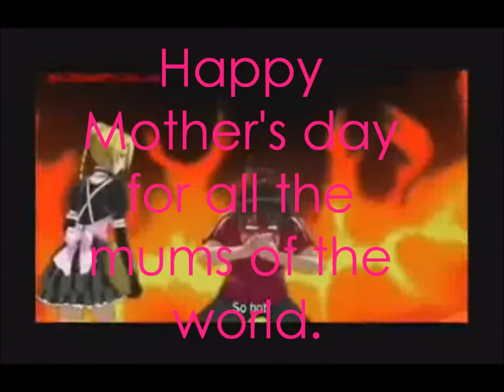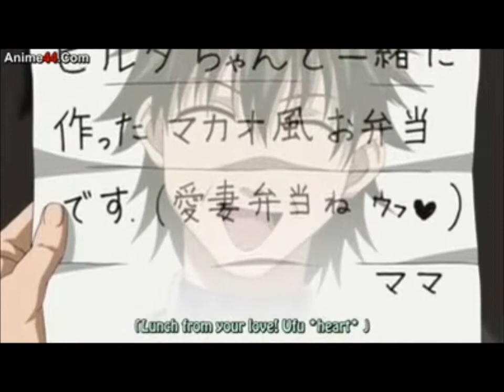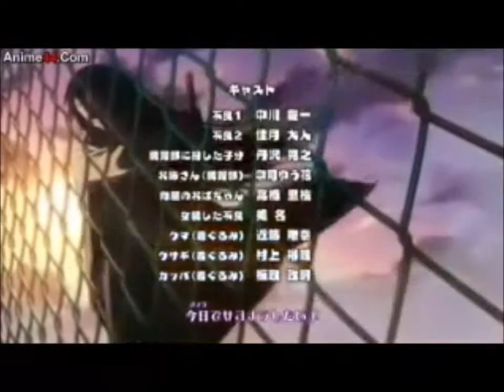Happy Mum's day-Hilda AMV.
Hilda is a good and demonic mum and babysister.